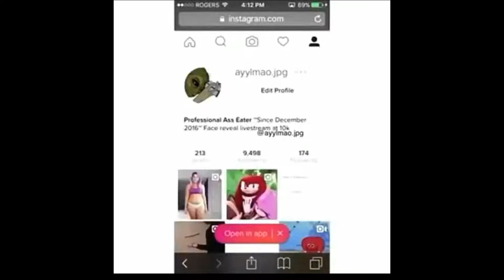MODS 'N MEMES :)